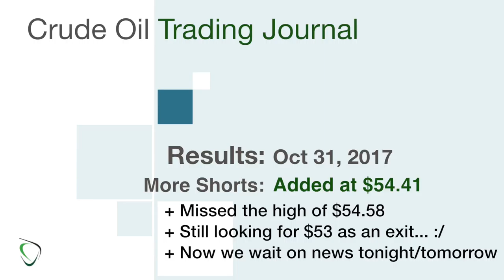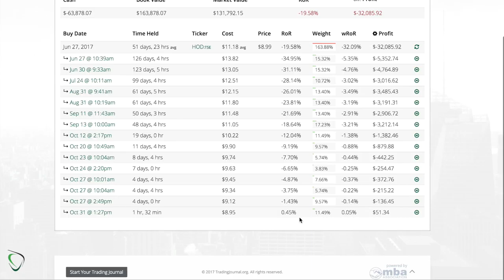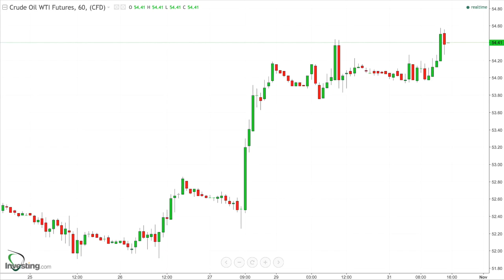206 - Results for Oct 31, 2017 - Settling at Highs Ahead of API News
* When we hit $54.41 at about 1:30p EST today, I decided that we would either be making new highs above yesterday’s high of $54.45 or dropping back down
    * Since it was already a “good enough gap” over my last buy at $53.90, I bought a small-er position at $54.41
* If we jump higher, I’d buy again at the next stopping point
* I’m hoping, of course, that we get a pull-back that creates some exit opportunities for me on the shorts collection
* Not much later, we hit a high of $54.58… frustrating, I know
* Now we all wait to see what news has to say about inventories
    * API news tonight at 4:30p EST
    * EIA news tomorrow at 10:30a EST